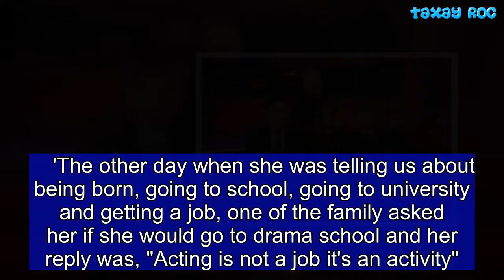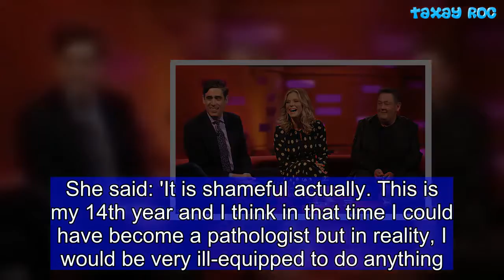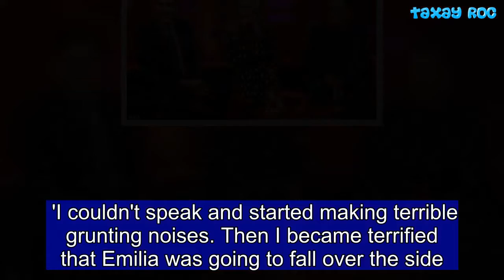Emilia Fox reveals that her daughter doesn't consider acting a career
She descends from a long line of thespians.But Emilia Fox insisted her daughter Rose Gilley, seven, 'categorically' will not join the Fox family acting dynasty during an appearance on The Graham Norton Show on Friday night.The Silent Witness star, 43, explained her child - whose father is actor Jeremy Gilley - rejected the idea of going to drama school because regards the world of stage and screen as 'an activity, not a job'. When asked about the whether Rose would follow in the family footsteps, the actress said: 'Categorically not.    'The other day when she was telling us about being born, going to school, going to university and getting a job, one of the family asked her if she would go to drama school and her reply was, "Acting is not a job it's an activity". 'I had to agree with her!'Emilia looked striking in a mid-length monochrome spotted dress as she discussed her daughter's hopes for the future with the TV host.The actress wore her sun-kissed hair in bouncy curls as she sat between actors Stephen Mangan and Johnny Vegas.Talking about the new series of Silent Witness during the interview, Emilia was asked how much she really knows about pathology.She said: 'It is shameful actually. This is my 14th year and I think in that time I could have become a pathologist but in reality, I would be very ill-equipped to do anything.'I've actually had sleepless nights trying to remember complicated drug names and procedural terms.' When Graham quizzed his guests on what their irrational fears were Emilia claimed that she 'doesn't like flowerpots', especially the unglazed ones.She said: 'I wouldn't run away, but I wouldn't pick one up either. I have the same feeling towards belly buttons!' Stephen admitted, 'I have a few but used to be terrified I would drop – or actually throw – one of the babies.' Johnny said that one scene in his and Emilia's BBC One series, Home From Home, reduced him to a quivering wreck. He said:  'We were in a hot air balloon and as we went up I got lower and lower into the corner of the basket. 'I couldn't speak and started making terrible grunting noises. Then I became terrified that Emilia was going to fall over the side. It was terrifying.'  Grammy-winning pop star Jess Glynne also performed her new track, I'll Be There, live in the studio.